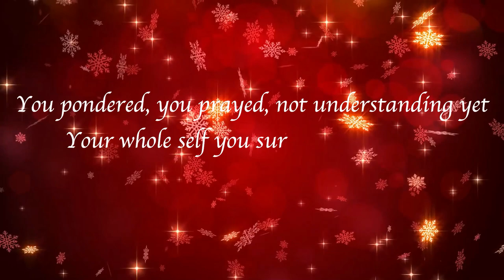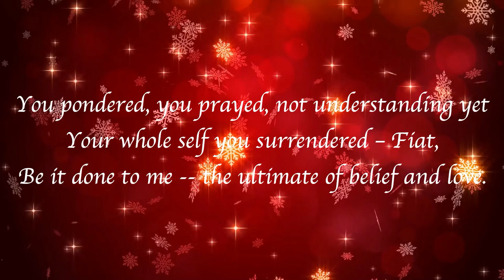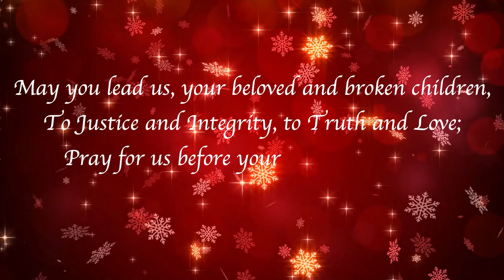Mother and Child: A Christmas Prayer (2019) By: Cardinal Quevedo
Mother and Child: A Christmas Prayer (2019)

A voice speaks in effulgent light,
Are you, O Maiden fair, startled, stunned
Into silence deep by Gabriel’s words?

Be not afraid, says he, you’ll bear a Son
Most High, Almighty King on David’s throne.

Angelic words fulfill prophetic lore
Dimmed and misted through the ages --
A messianic child from virgin born.

You know no man or Holy Spirit.
How will his power overshadow you?
Divine inscrutable perplexing mystery
Disturbing your guileless innocent heart.

You pondered, you prayed, not understanding yet
Your whole self you surrendered – Fiat,
Be it done to me -- the ultimate of belief and love.

By your Yes, the prophecies and dreams
Of generations and centuries come to be,
Itself a mystery beyond revealing.

You are the Virgin Mary, Mother of the Child,
The Highest, God’s own Son, the God-made-poor.

May you lead us, your beloved and broken children,
To Justice and Integrity, to Truth and Love;
Pray for us before your Son to change us
From followers in name, to disciples in life.

Transform us, bring us ever closer to the Child.
May we daily share with others the gift of Himself,
Your Son, Our God-with-us, Emmanuel.
Amen.

A Blessed Christmas to you and to all your loved ones.